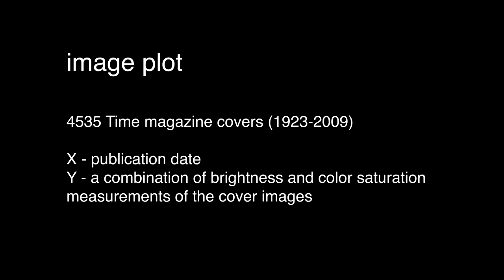4535 Time magazine covers, 1923-2009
Lev Manovich and Jeremy Douglass / Software Studies Initiative (softwarestudies.com) / 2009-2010.

Explorations of patterns in 4535 Time magazine covers, 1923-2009.

Data:

The covers of every issue of Time magazine published from 1923 to summer 2009.

Total number of covers: 4535.

The large percentage of the covers included red borders. We cropped these borders and scaled all images to the same size to allow a user see more clearly the temporal patterns across all covers.

Timescale:

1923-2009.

Mapping:

Time covers appear in order of publication (i.e., from 1923 to 2009), arranged in a grid layout (left to right and top to bottom).

Mapping 4535 Time covers into a grid organized by publicatoon date reveals a number of historical patterns. Here are some of them:

Medium: In the 1920s and 1930s Time covers use mostly photography. After 1941, the magazine switches to paintings. In the later decades the photography gradually comes to dominate again. In the 1990s we see emergence of the contemporary software-based visual language which combines manipulated photography, graphic and typographic elements.

Color vs. black and white: The shift from early black and white to full color covers happens gradually, with both types coexisting for many years.

Hue: Distinct "color periods" appear in bands: green, yellow/brown, red/blue, yellow/brown again, yellow, and a lighter yellow/blue in the 2000s.

Brightness: The changes in brightness (the mean of all pixels' grayscale values for each cover) follow a similar cyclical pattern.

Contrast and Saturation: Both gradually increase throughout the 20th century. However, since the end of the 1990s, this trend is reversed: recent covers have less contrast and less saturation.

Content: Initially most covers are portraits of individuals set against neutral backgrounds. Over time, portrait backgrounds change to feature compositions representing concepts. Later, these two different strategies come to co-exist: portraits return to neutral backgrounds, while concepts are now represented by compositions which may include both objects and people -- but not particular individuals.

The visualization also reveals an important "metapattern": almost all changes are gradual. Each of the new communication strategies emerges slowly over a number of months, years or even decades.